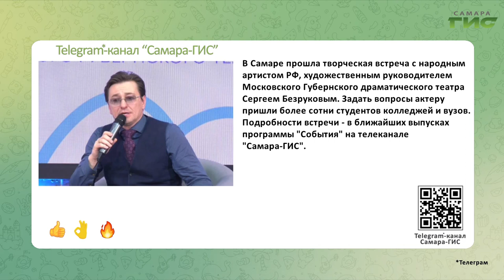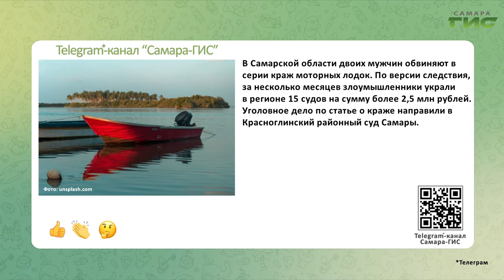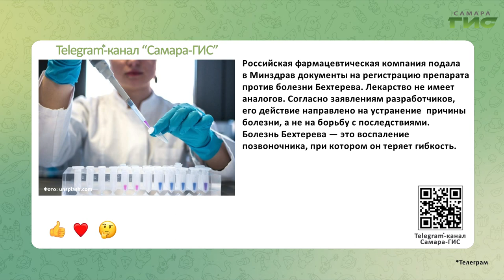Telegram-канал "Самара-ГИС": быстрые новости